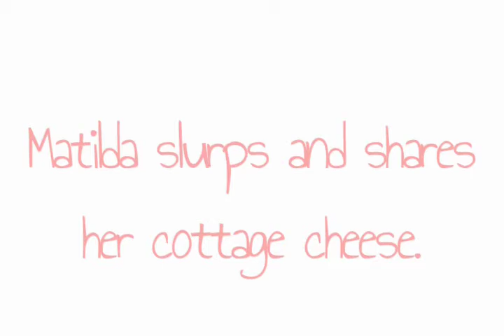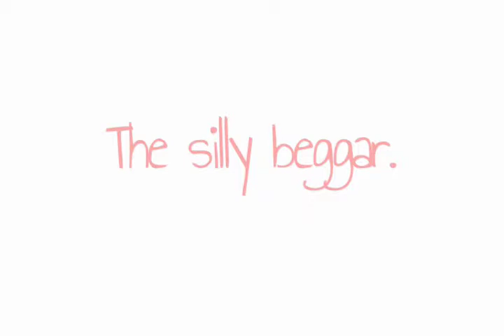A Tribute to Matilda: Glimpses of Her Life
Matilda was a certified therapy dog with an affectionate, peaceful nature. Last year, Matilda was diagnosed with Lymphoma. After a treasured spell in remission, Matilda passed on. But this blog will continue to celebrate her life and other therapy animals she knew, as well as be a place for rescue dogs to ask for homes.